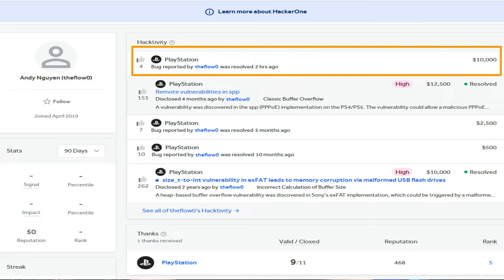✅SERÁ QUEM VEM JAILBREAK 11.02 & 11.50 POR AÍ??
✅ KIT JAILBREAK PS4

✅ LUCKFOX PICO

📌COMPRE SUA RASPBERRY PI 3B+

psn: ExplosaoDoGame
xboxlive: vinasx games on